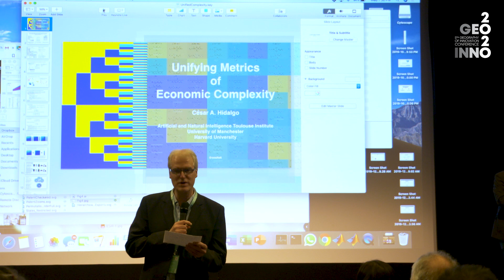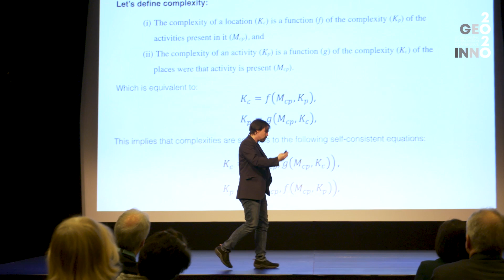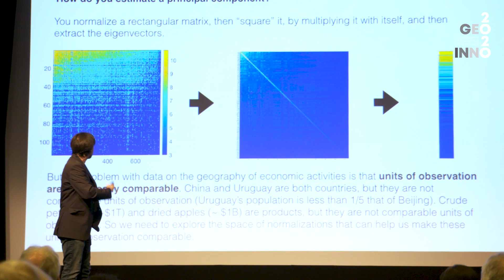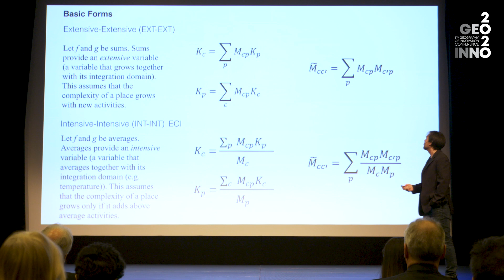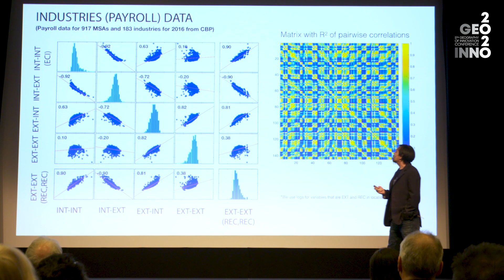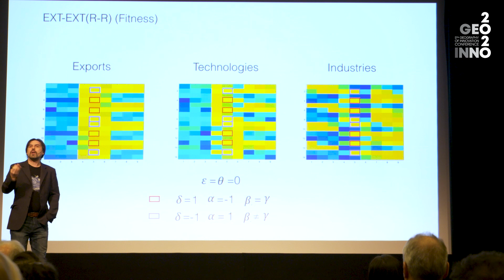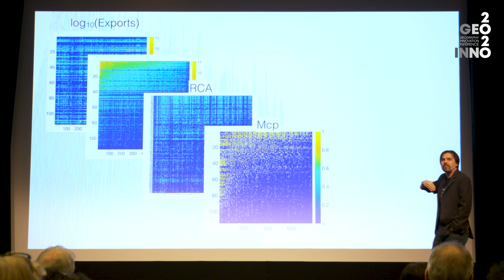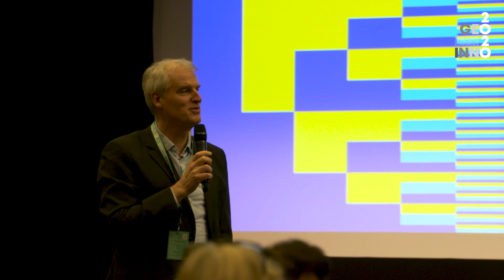GEOINNO2020 Keynote - Unifying Metrics of Economic Complexity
Keynote Session: Innovation Policy for Regions and Countries
Geography of Innovation Conference 2020
Wednesday 29th January 2020, Stavanger, Norway
Unifying Metrics of Economic Complexity
César Hidalgo
Artificial and Natural Intelligence Toulouse Institute (ANITI)

Ron Boschma
Session Chair
The Geography of lnnovation Conference series provides a forum for discussion to scholars interested in scientific, policy and strategic issues concerning the spatial dimension of innovation activities. The main objective of the GeoInno2020 event was to bring together same of the world's leading scholars from a variety of disciplines ranging from economic geography and regional science, economics and management science, sociology and network theory, and political and planning sciences. This year's conference attracted 411 participants from 39 different countries.
uis.no